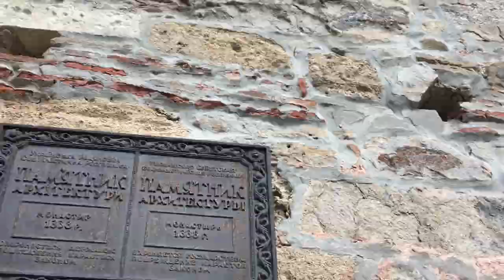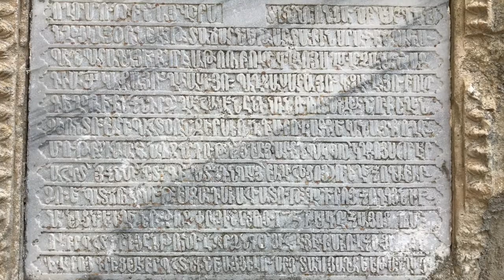Армянский Монастырь Сурб-Хач В Старом Крыму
Что посмотреть в Старом Крыму? История и религия рядом. Крым - одно из немногих мест на Земле, известных своим этнографическим богатством, разнообразием и религиозной толерантностью. Не зря здесь испокон веку процветала духовность и мудрость. Гостепреимство крымчан добавило к этому комфорт и легкость в достижении цели.